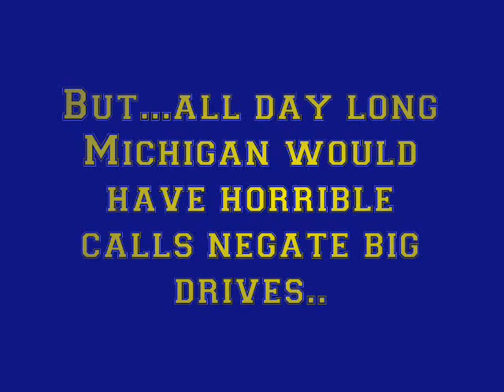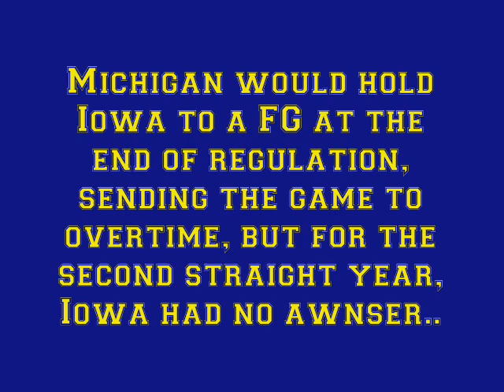Michigan Vs Iowa 2005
Michigans Overtime thriller vs Iowa in Kinnick Stadium!